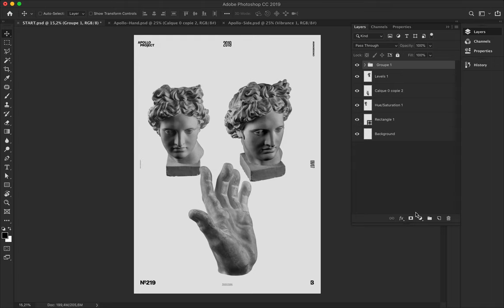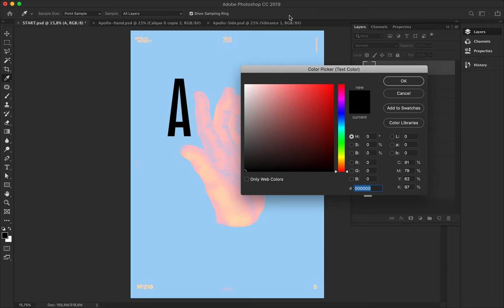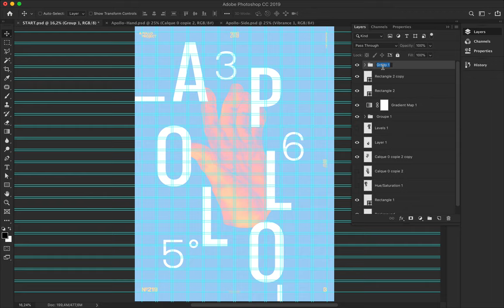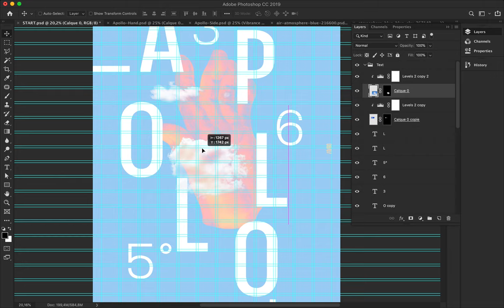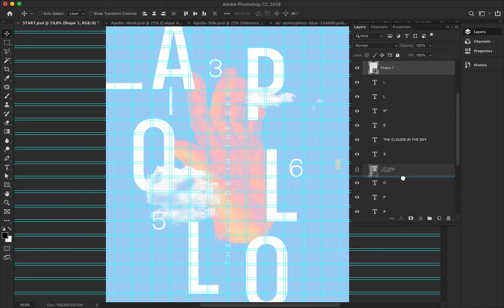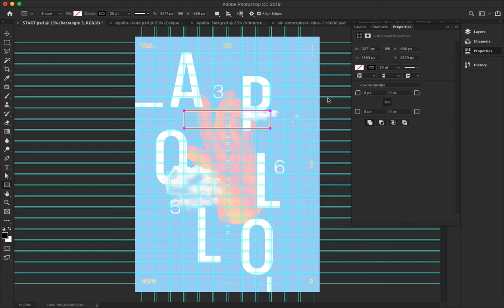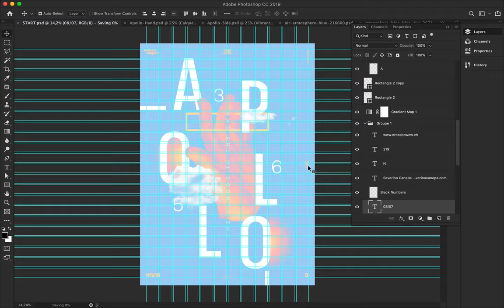Speed Art Poster #219 Cloud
First tritone poster realized with the Hand of Apollo and clouds, Typography, and geometric shapes.